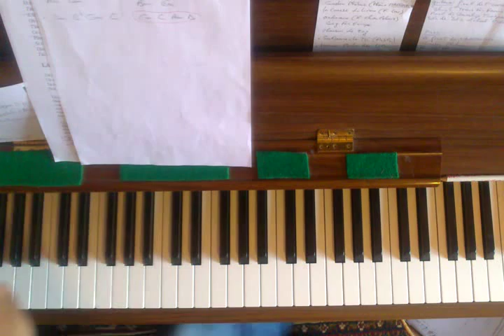Les Etats d'Ame Eric - Piano - New Wave Piano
COURS DE PIANO - ANNECY
Tous Ages, Enfants ou Adultes, débutants ou confirmés
Classique (avec solfège), Chansons ,Jazz, Variété
Possibilité sans solfège  1er COURS GRATUIT

chanson du groupe Luna Parker composée par Éric Tabuchi
New Wave Piano